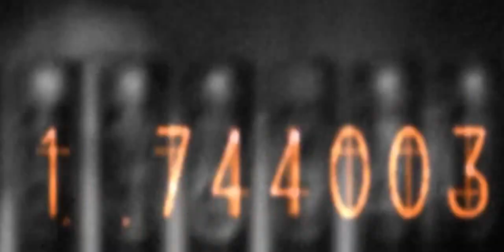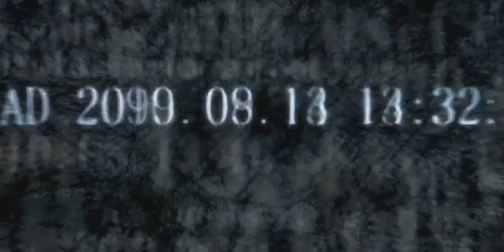Steins gate 0 AMV Fearless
Anime / Steins Gate 0
Song   / Fearless
Thanks my friends for all this support and I hope this video take your admiration